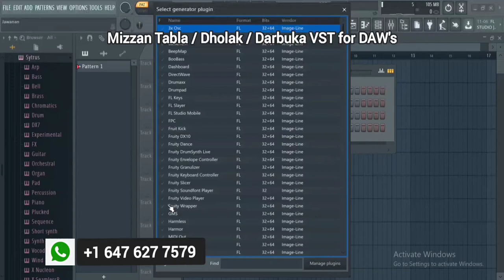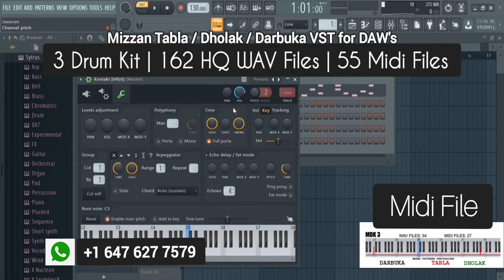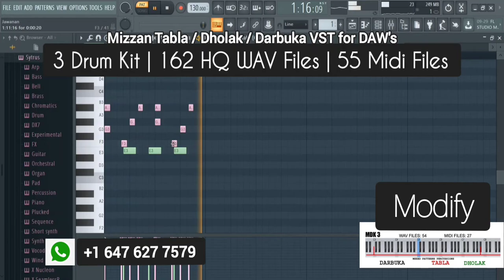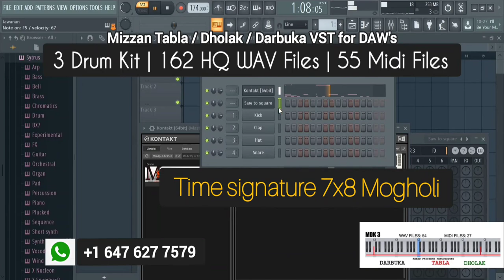Tabla VST - Dholak VST - Darbuka VST for KONTAKT LIBRARY - Afghan - Indian - Iranian - Arabic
Dadra, Gedah, Keherwa, Mogholi
KONTAKT LIBRARY
compatible with:
FRUITY LOOPS
CUBASE
LOGIC
SONAR
PROTOOLS
ABLETON-LIVE
MOTU DIGITAL PERFORMER
SIBELIOUS
REAPER

Tabla  VST Plugin - Dholak VST Plugin  - Darbuka VST Plugin   for KONTAKT LIBRARY - Afghan - Indian - Iranian - Arabic
Keherwa Tabla
Dadra Pashto Tabla
Gedah Tabla
Pashto Tabla
Waltz Tabla
Qawali Tabla
Qataghani Tabla
FL Studio, Ableton, cubase, protools